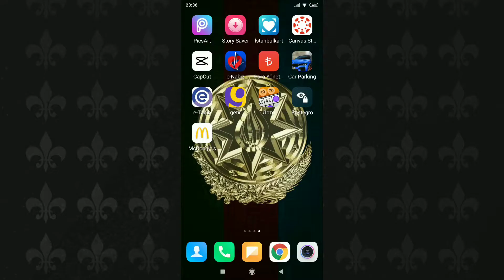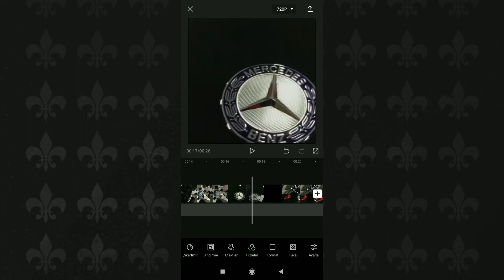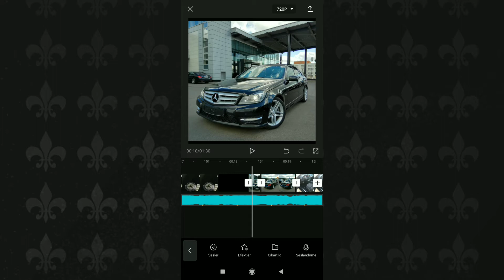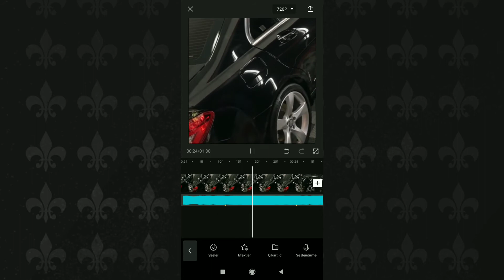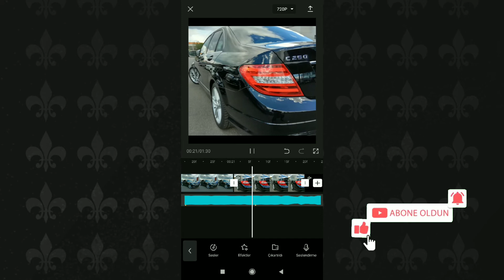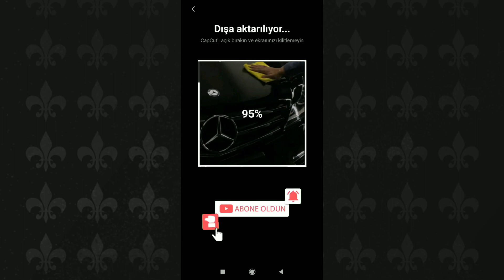Mahnının ritminə uyğun video necə hazırlanır | CapCut video edit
Bu videoda sizə CapCut vasitəsiylə necə mahnının ritminə uyğun video hazırlaya bilərsiniz onu göstərərcəm.Siz də CapCut vasitəsiylə bu tərz videolar düzəldərək sosyal medyada bir-birindən gözəl paylaşımlar edə bilərsiniz. CapCut tətbiqini Android sistemli istifadəçilər play marketdən, Ios istifadəçiləri isə app storedan yükləyərək istifadə edə bilər.
Belə videoların davamını çəkməyimi istəyirsinizsə aşağıda şərh bölməsində qeyd edin. Bundan əlavə videonu bəyəndinizsə bəyən butonuna basaraq dəstək ola bilərsənəz. Xoş izləmələr!

Əgər kanalı bəyəndinizsə, kanala abunə olmağı unutmayın.